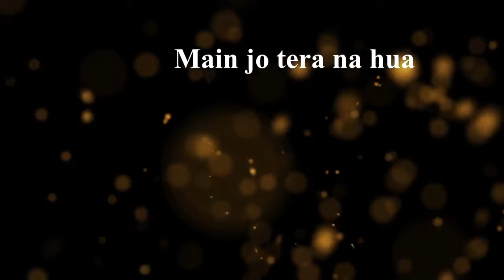👉Tujhko main 💑rhk lu 💖vha